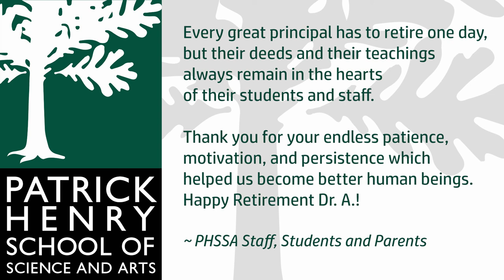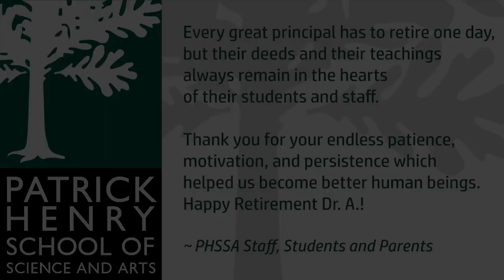PHSSA - Virtual - Friday Morning Meeting 4-2-21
Dr. A. – Principal - Retirement Announcement
Mr. DeVaughn - Interim Principal